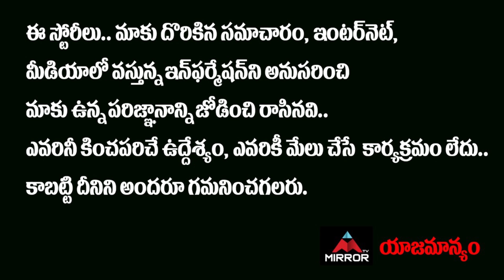Harika Brother Reveals Shocking Facts About Harika Love Story And Boyfriend | Abhijeet | MT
Star Maa
Mirror TV Exclusive Interviews